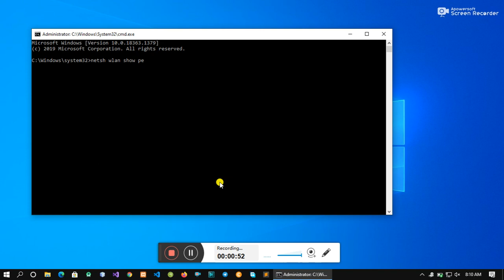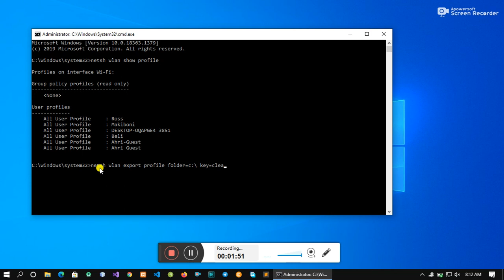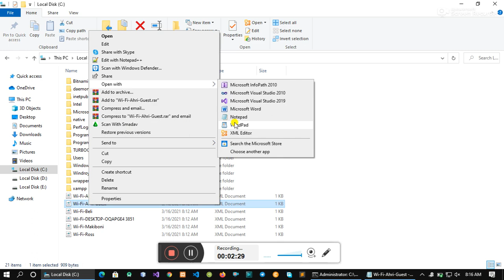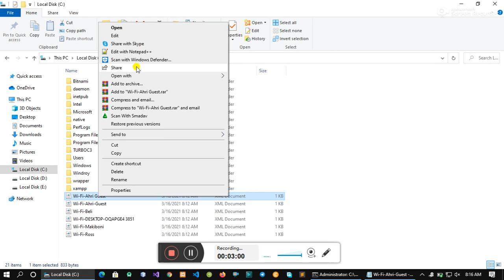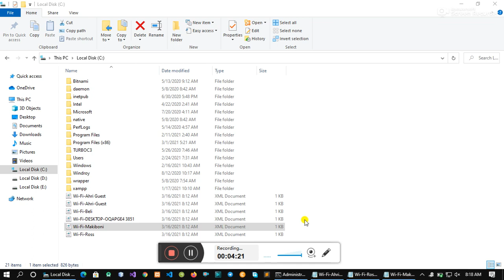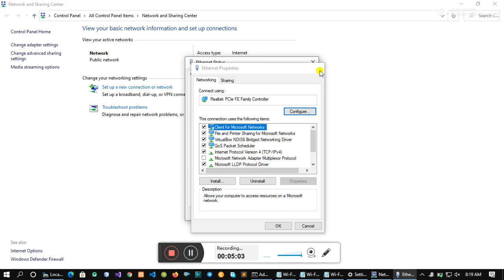how show any Wi-Fi password by cmd without application የማንኛውንም Wi-Fi ማየት እንደሚቻል እናያለን